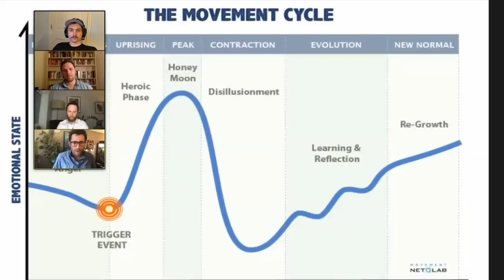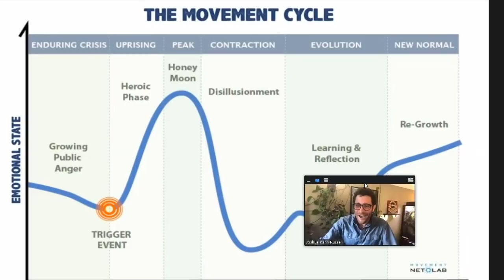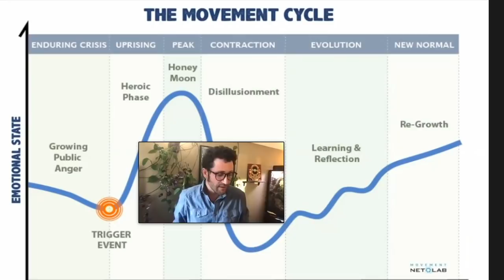Understanding The Movement Cycle ft. Joshua Kahn Russell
Understanding The Movement Cycle